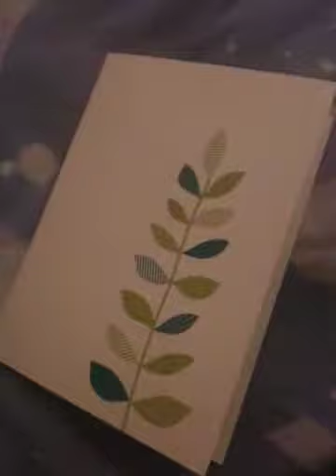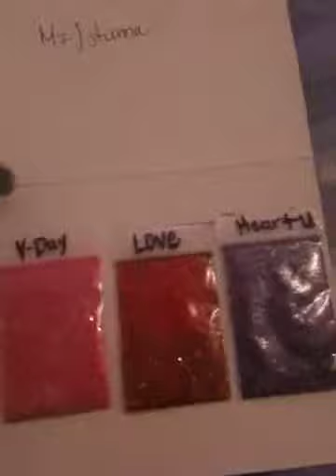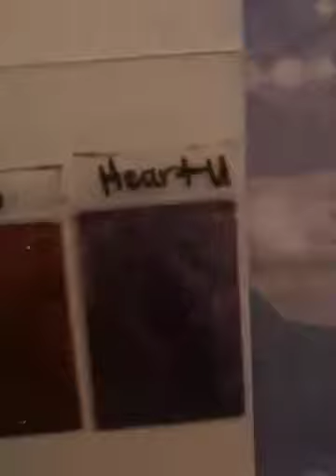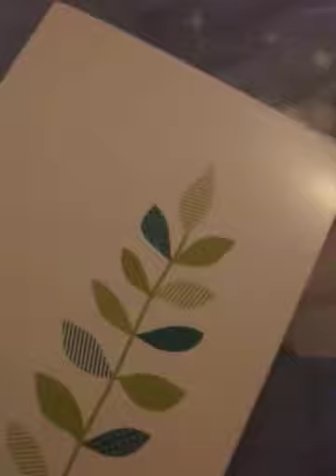Surprise mail:-)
Thank you!! So much sweaty for your heart warming card. :-)
You are such a sweaty:-)
Loved the mixes!!
Blessings!!